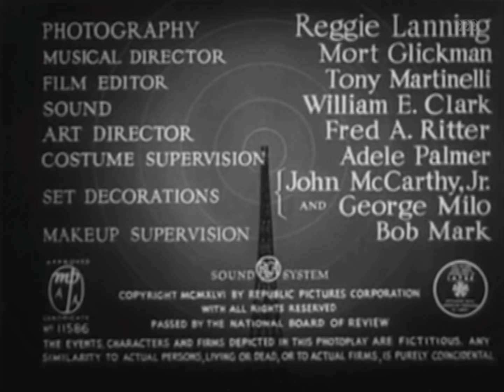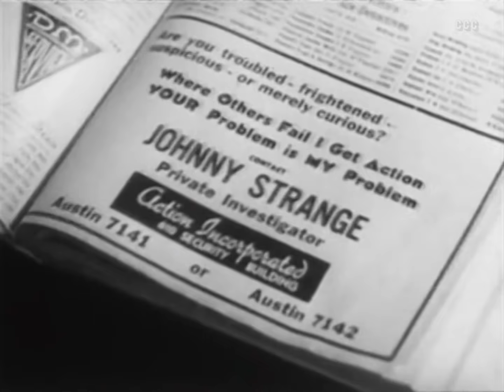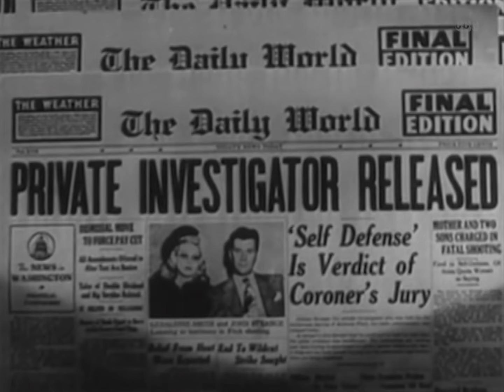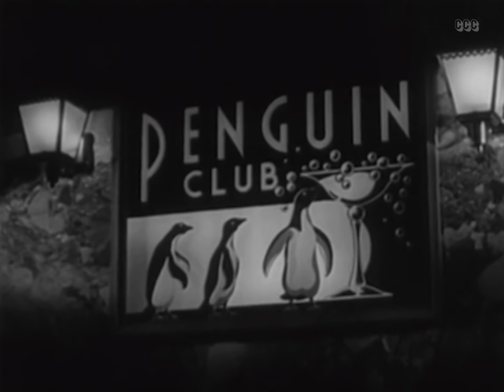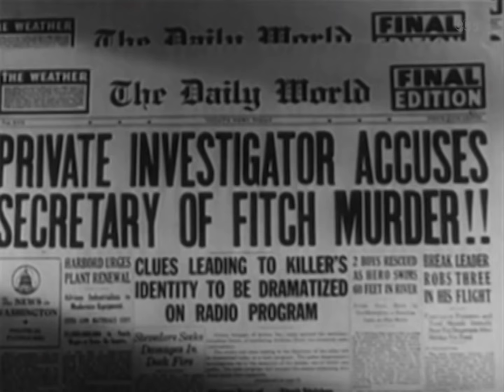The Inner Circle (1946) Mystery, Film-Noir, Parody | Full Movie | Subtitles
A private detective finds himself with a perfect new secretary. But after a notorious gossip columnist turns up murdered, she may prove too good to be true.

Director: Philip Ford
Writers: Dorrell McGowan, Stuart E. McGowan
Stars: Adele Mara, Warren Douglas, William Frawley
Genres: Classics, Film-Noir, Mystery

00:00 Full Movie
01:35 👨‍💼 Johnny Strange of Action Incorporated places an ad for a female secretary and hires Geraldine Smith.
06:18 🤔 A conversation between two individuals about a mysterious meeting and payment.
14:00 🕵️ John is accused of having something to hide by Anthony Fitch and his secretary, Geraldine Smith, witnesses the conversation from outside the window.
18:21 🔒 A self-defense story and the consequences of obstructing justice.
21:58 🔍 Discussing Fitch's beliefs on marriage and a suspicious woman
29:19 🎵 Rhoda encounters a stranger in her dressing room who claims to know her and asks about Anthony Fitch.
33:36 🔍  Discussing a crime and a potential witness.
37:48 🔎 Discovers Fitch had an item in his next broadcast, which he believes was the motive for Fitch's murder, but they are unable to find it in his study.
47:27 ✈️ Mrs. Lowe is in a hurry to catch a plane and leaves her sister and Mr. Strange behind with Mr. Webb, who apologizes for not being able to release them.
52:12🎤 Rhoda Roberts denies knowing Fitch well and claims their interactions were strictly business.